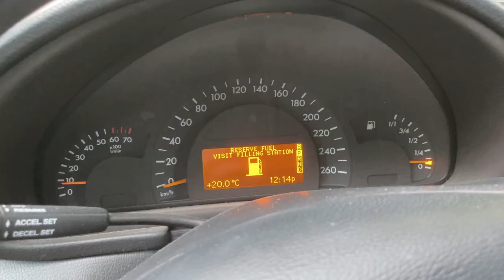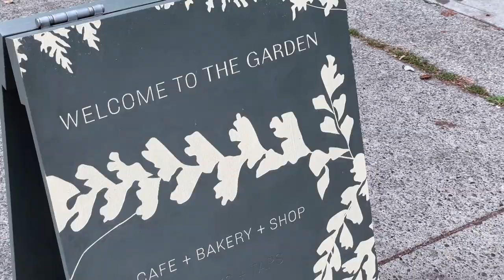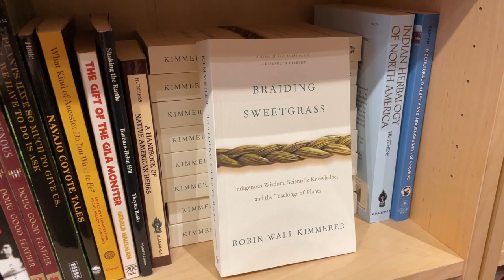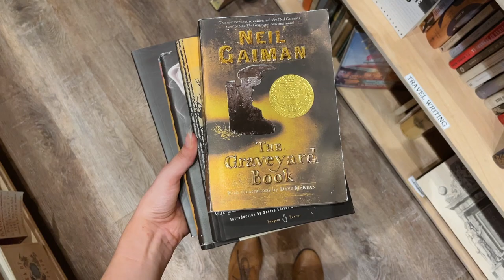AUTUMN BOOK HAUL -- vlog: spooky reads, delicious food, foraging chicken of the woods [cc]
autumn book haul and vlog! Come along with me as I get stuck in the rain, eat some tasty food, forage fungi and get some new camera equipment!

books mentioned:
☞ the graveyard book by neil gaiman
☞ the haunting of hill house by shirley jackson
☞ the witches of new york by ami mckay
☞ taaqtumi: an anthology of arctic horror stories

Foraging & Plant + Mushroom ID Resources:
☞ All the Rain Promises and More (For PNW)

Hello!! I'm Anna, a vintage lover from Vancouver, Canada who is obsessed with stationery, journaling, and all things cozy. I find solace in autumn and am continuously waiting for it to grace me once again.